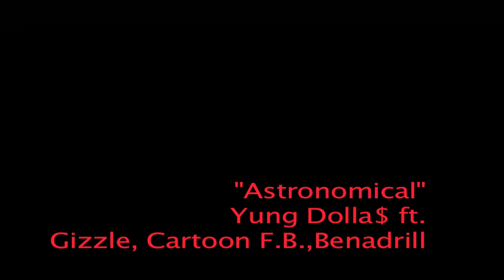ASTRONOMICAL - Yung Dolla$, YUNG DOLLAS, GIZZLE, CARTOON FB, BENADRILL, DOLLA LLAMA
*NEW MUSIC PROD. by Yung Dolla$

ft. GizzleMcFly, Cartoon FB, & BenadriLL